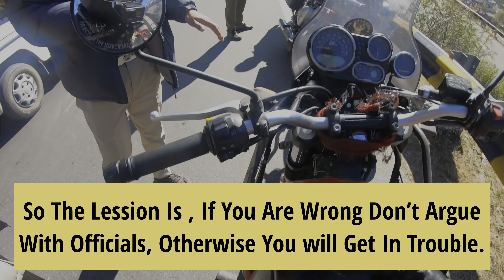First Encounter With Himachal Police ||Extreme Winter Ride 3.0